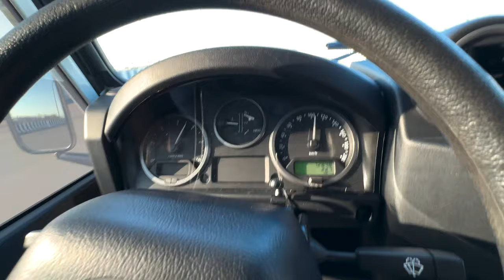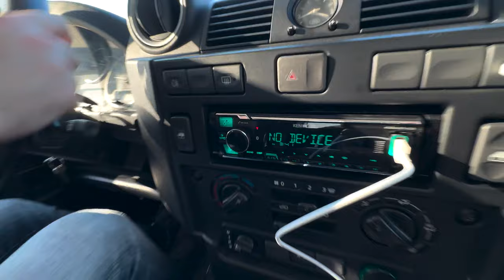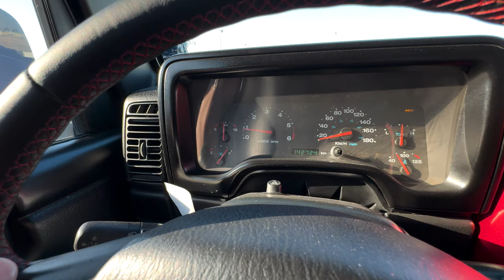Defender vs wrangler tj | اخر ايقونات الدفع الرباعي